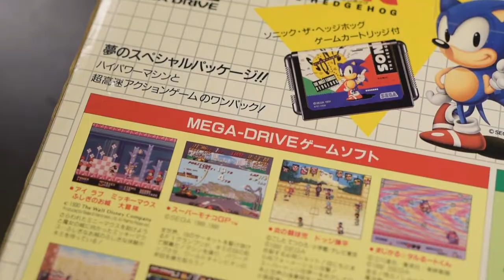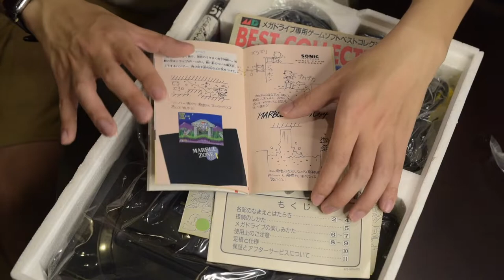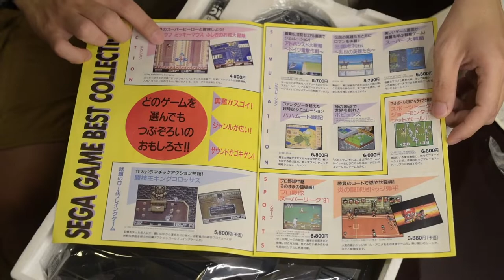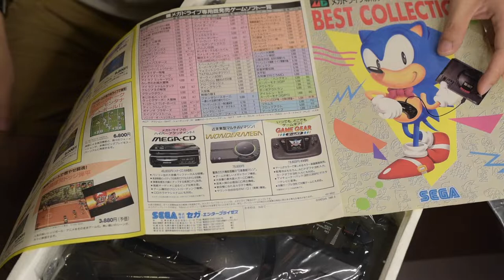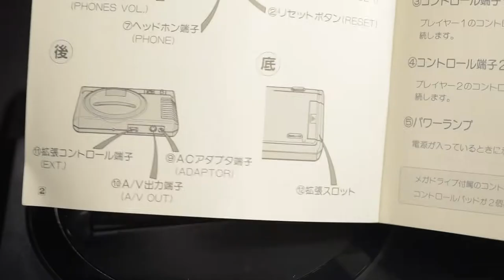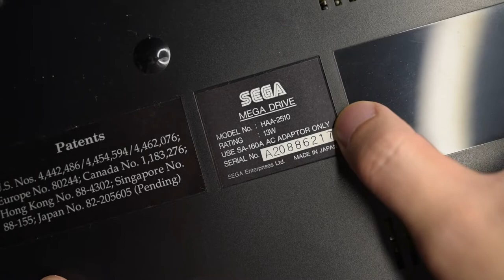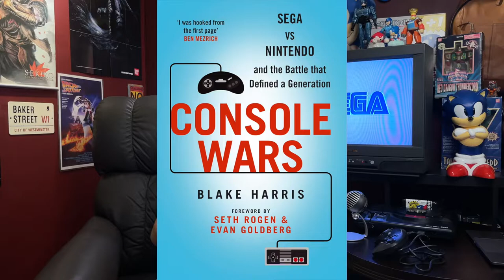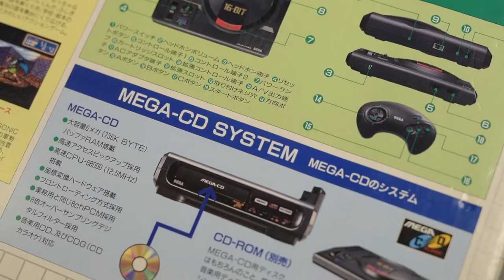開箱放了 30 年的全新 SEGA Mega Drive 音速小子同捆機！聊聊他們的前世今生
或許現在已經很多人不知道這段歷史了，SEGA 不只是做了《音速小子》或《女神異聞錄》系列 Atlus 的母公司而已，他們曾經打掉任天堂在電玩產業市場佔有率的半壁江山！

憑藉 SEGA 的全新吉祥物「音速小子」在 1991 年 6 月 23 日上市，成功帶動了 Mega Drive（也就是每國的 Genesis）銷售突破 3,000 萬台銷量。

不知道有沒有人從小和我有相同疑惑，為什麼 Mega Drive 主機上最大的字樣居然是「16-bit」而非製造商 SEGA 或主機名稱？原來 SEGA 以前就是一群純粹的技術宅，種種的固執著和對於市場真正需求的偏離逐漸導致了 SEGA 走向死亡。

但是！！這個傳奇的公司不但製造出世界第一款體感控制設備，還曾經讓流行音樂之王 Michael Jackson 也加入遊戲配樂的製作？

以此影片慶祝我人生第一個電玩人物《音速小子》30 週年生日，以及兩天後我人生第一個偶像 Michael Jackson 的 12 週年逝世紀念日，我們永遠不會忘記你。

下一集來開箱同樣出自 SEGA 之手的 Dreamcast，並且搭配同樣具有濃厚傳奇色彩，號稱「世界第一個開放世界」的遊戲《莎木》。

我打開了頻道會員功能，歡迎來聊天！